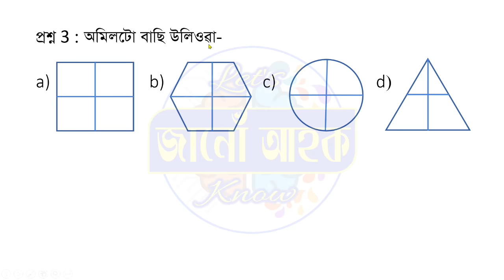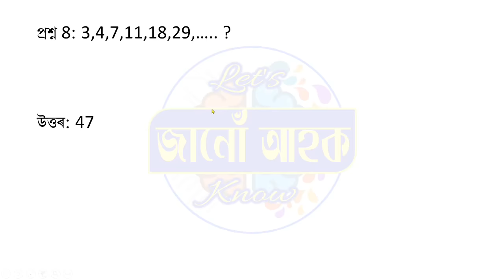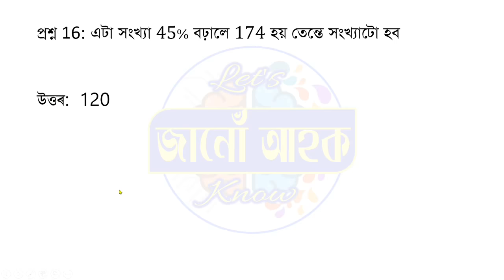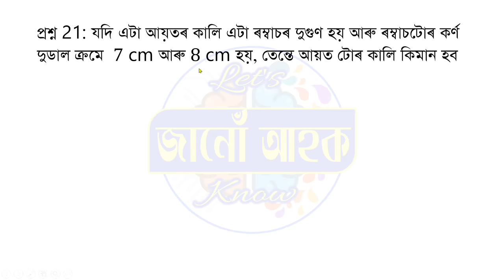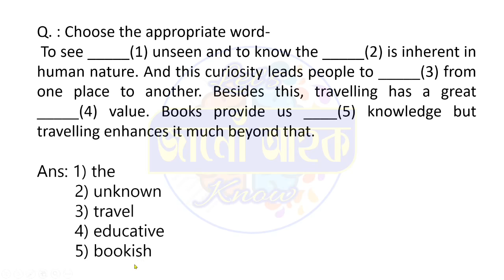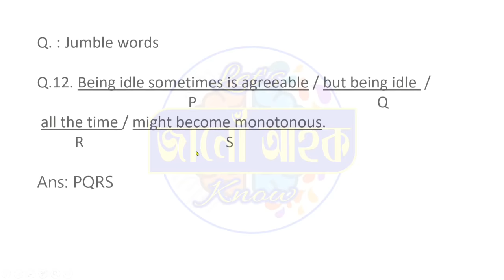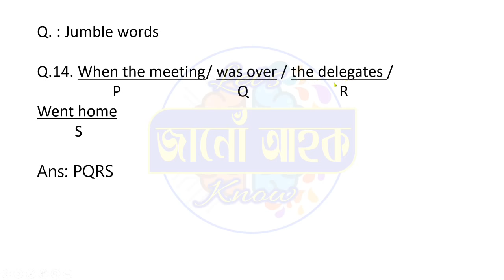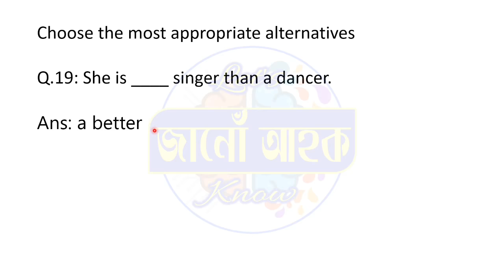Assam Special TET 2021 || Answer Key || All in one || Assamese MIL, EVS, Mathematics, English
Timeline
Assamese 00:35
EVS            03:15
Maths        06:56
English      13:15

The Answers provided in this video are fully from my point of view. No official Answer Key is published regarding the Special TET. Thank you.